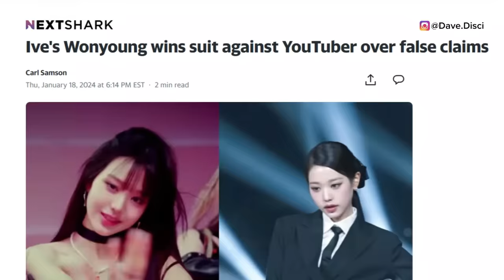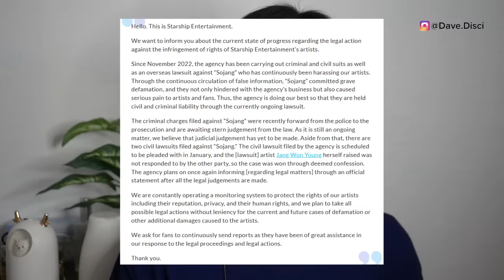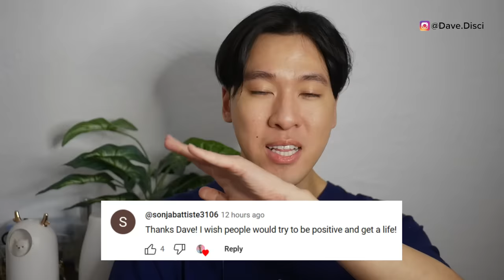Jimin DISCHARGED ASAP! Military Staff ILLEGALLY POSTS Pic of Jimin DATING Soldier?(rumor) GOT SUED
Hey Dumplings, we need to get into more KPop news, specifically BTS news. I want to talk about people mentioning Jimin's discharge from the military. And then we need to get into people saying that military staff is posting a pic of Jimin dating a specific soldier and what happened there. And we need to address legal action between Starships and Jang Won Young from IVE.

0:00 Table of Contents
0:23 Jang Won Young IVE's Lawsuit
3:26 Jimin Gets Early Discharge?
4:43 Jimin In Military Dating Solider?
8:12 What You Can Do Next To Support

Learn Korean!